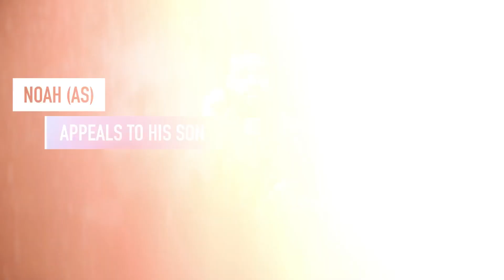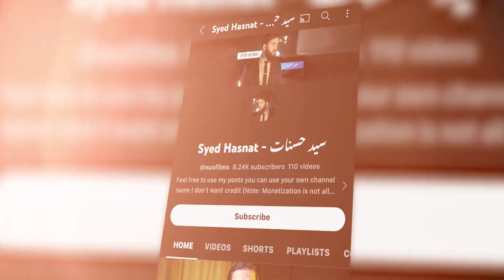Prophet Nuh (AS) Appeals to His Son | Nuh (AS) ka beta or un ki dua | Prophets Stories | Syed Hasnat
Video Creadit (Syed Hasnat  )

.  For More islamic reminders Pic Credit to it's owner

Mention in your story Do comment something great